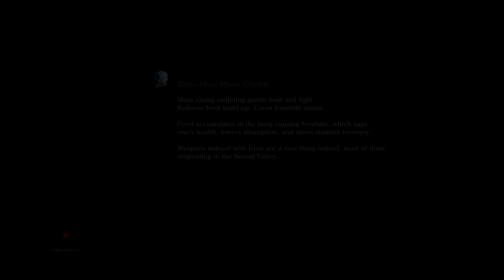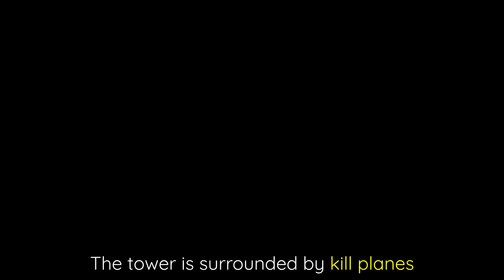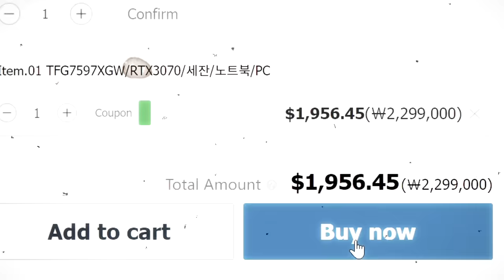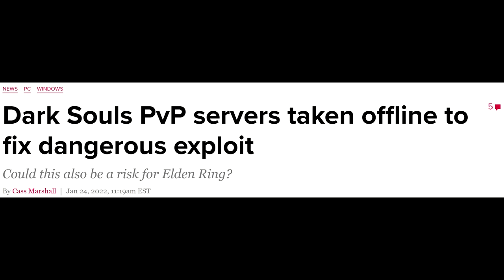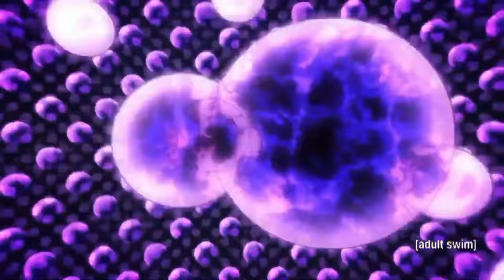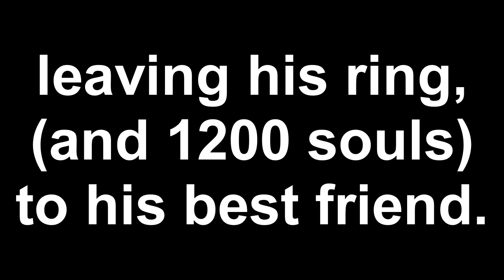How to beat Dark Souls 3 without Walking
A detailed guide on beating Dark Souls 3 without using WASD/Left Stick.
All footage recorded on the most recent version of Dark Souls 3 on PC.

The boys at the translation discord for all the community captions.
TheParryGod for the cinematic footage.
fGabo for checking my spelling.
Our newest Patron : Don Diego - Bucket Club
Our newest Discord Member : umut_45696♯0